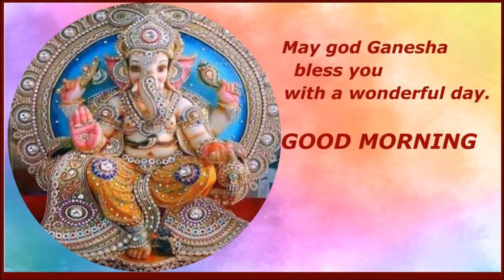Happy Wednesday Good Morning Video-शुभ बुधवार Good Morning Status-Good Morning Wishes, Greetings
Happy Wednesday Good Morning Video-शुभ बुधवार Good Morning Status...

whatsappstatus-Wednesday blessings, Happy Wednesday status for watsapp